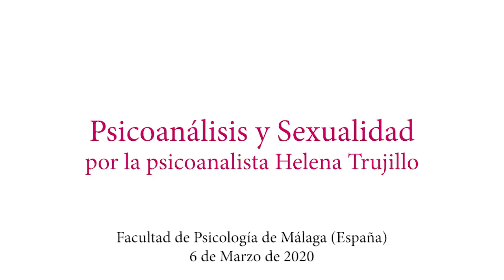CONFERENCIA ⭐ PSICOANÁLISIS Y SEXUALIDAD EN LA FACULTAD DE PSICOLOGIA DE MÁLAGA 👉 HELENA TRUJILLO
Conferencia sobre Psicoanálisis y Sexualidad impartida en la Sala de Grados de la Facultad de Psicología de Málaga (España) por la psicoanalista de GrupoCero HelenaTrujillo el 6 de marzo de 2020.

▷ Presenta: Clémence Loonis.

Agradecer la colaboración de la decana de la Facultad, Rosa Esteve Zarazaga y del profesor Alberto Rodríguez Morejón.

▷ Conferencia organizada por Helena Trujillo y Grupo Cero.